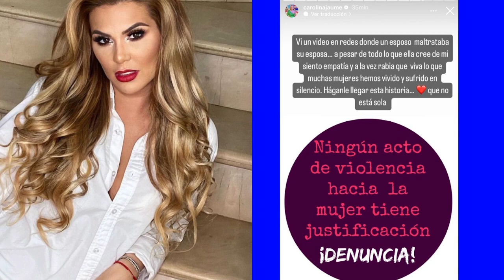CAROLINA JAUME se solidariza con ARIANNA MEJÍA🔥 y ella la llama Ladron4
👉 Lunes a Jueves a las 20:30 hr 👈